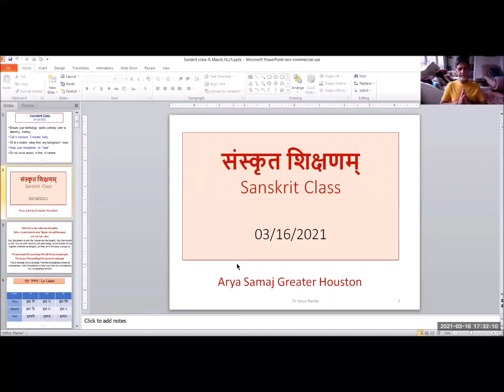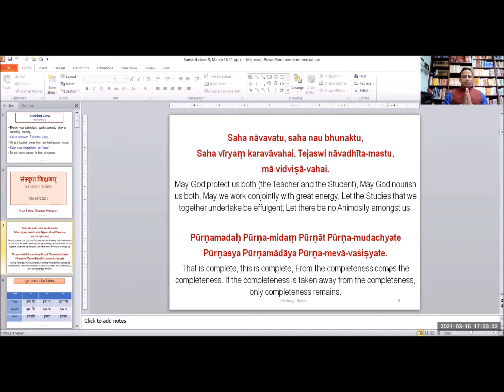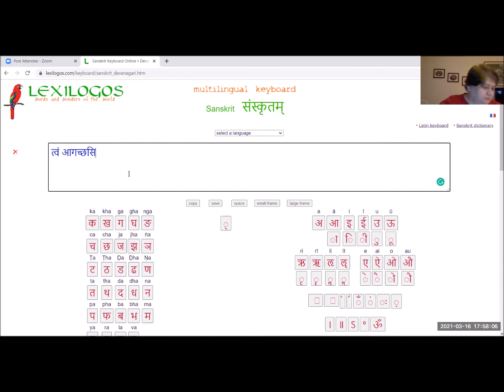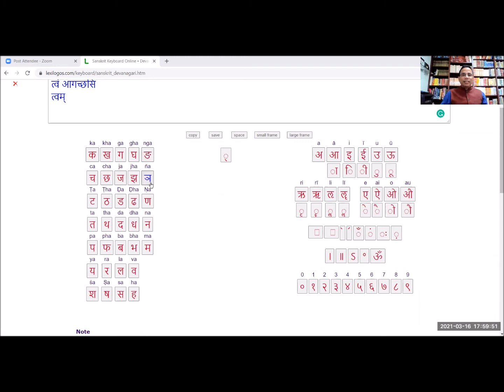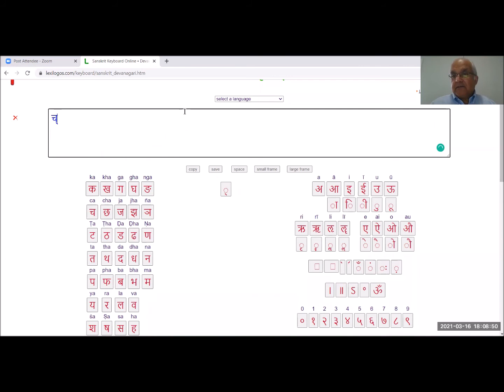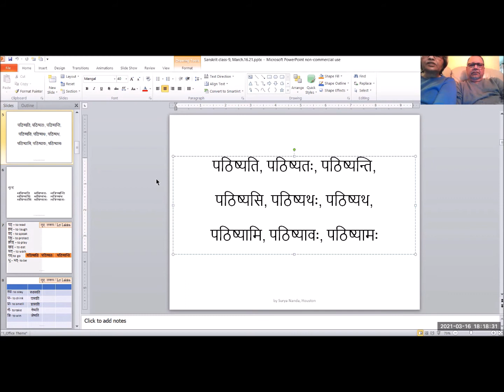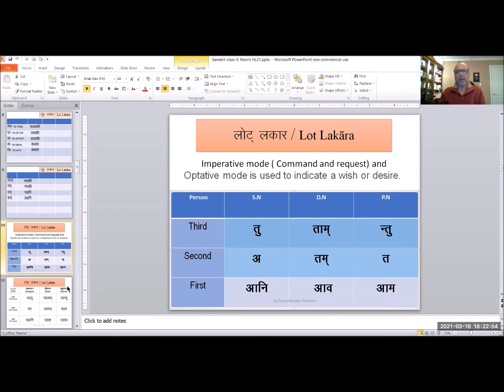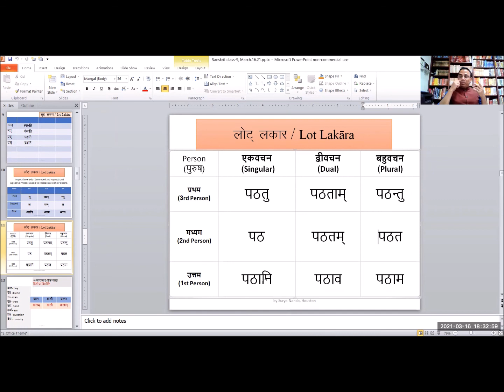Sanskrit class, lesson-9, by Dr Surya Nanda, in English & Sanskrit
Learn Sanskrit, lesson-9

Links of playlists of videos on different subjects.